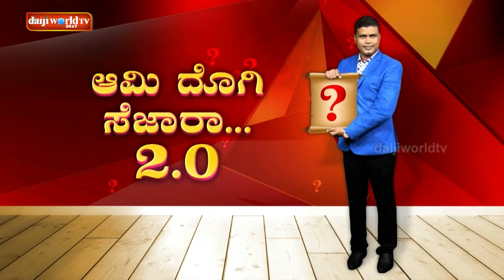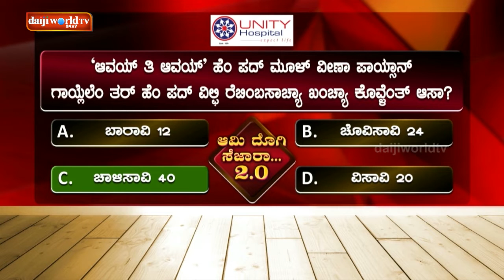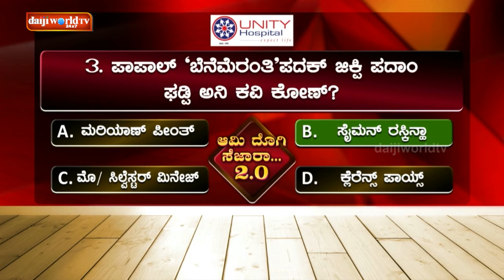Ami Dhogi Sezara 2.0│Episode 40│Daijiworld Television